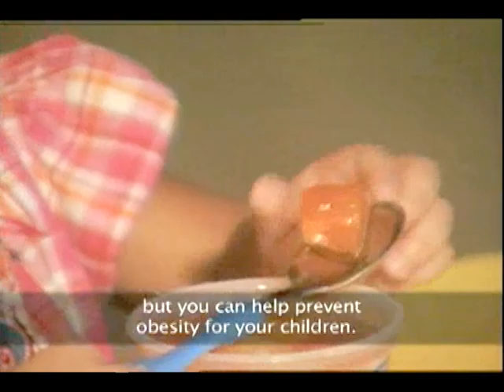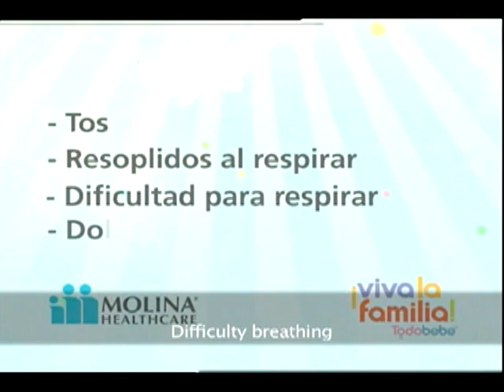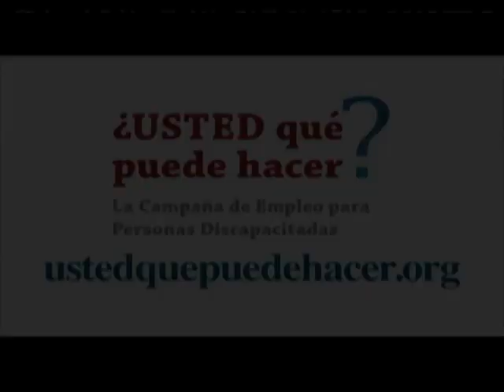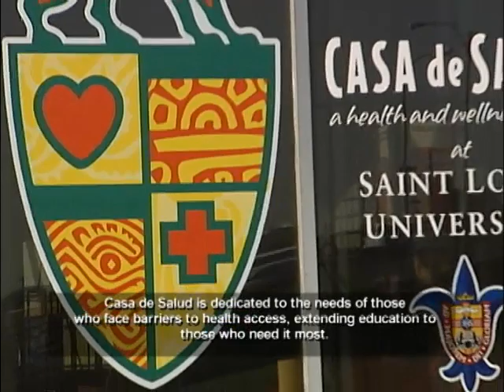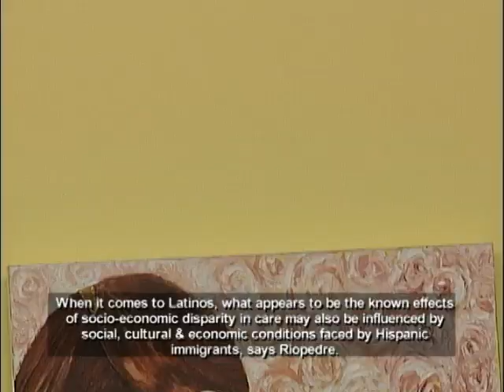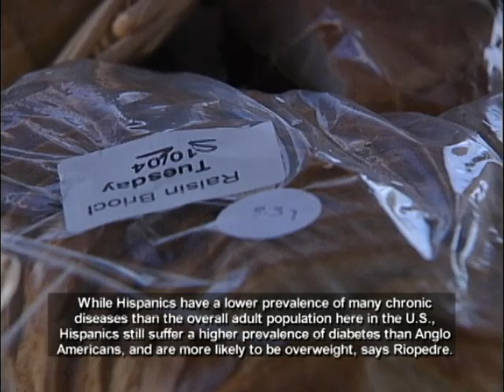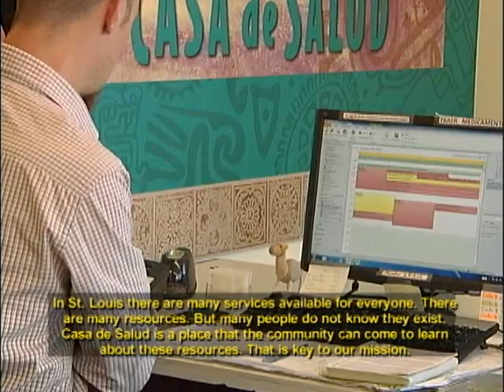Ahora San Luis: Molina Health Care / Dr. Christina Acosta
Dr. Christina Acosta explains Molina Health Care's commitment to Hispanics. Through preventive, affordable, and accessible care, she explains how Molina is making a positive impact on the community. Also see our story about Casa de Salud, another local organization that reaches out with health services to the Hispanic community.